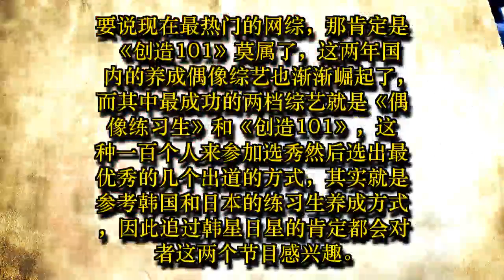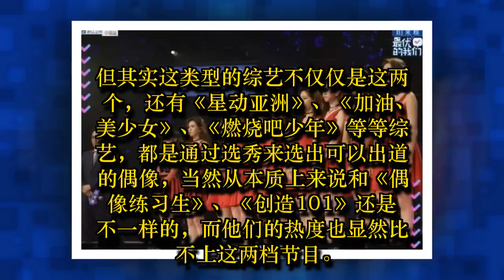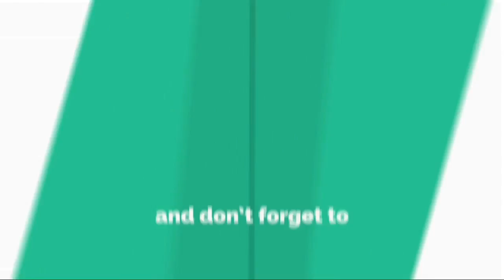这档节目档期撞上《创造101》，请来知名导师，却连听过的人都很少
要说现在最热门的网综，那肯定是《创造101》莫属了，这两年国内的养成偶像综艺也渐渐崛起了，而其中最成功的两档综艺就是《偶像练习生》和《创造101》，这种一百个人来参加选秀然后选出最优秀的几个出道的方式，其实就是参考韩国和日本的练习生养成方式，因此追过韩星日星的肯定都会对者这两个节目感兴趣。